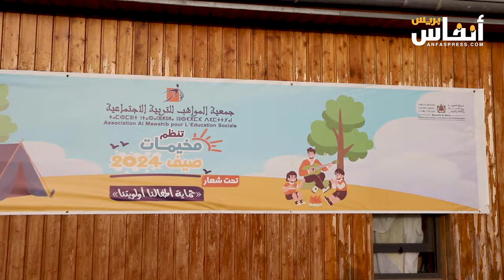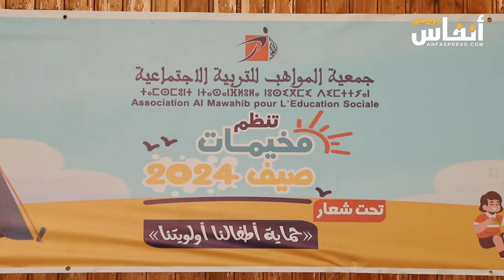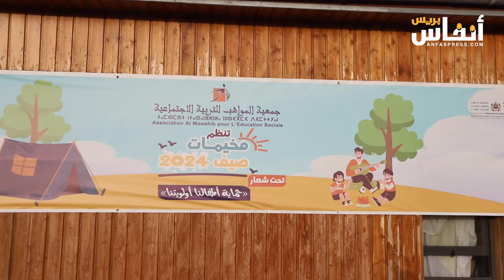صيف 2024.. مخيمات جمعية المواهب تؤكد على أولوية حماية أطفال المغاربة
في صيف 2024، أطلقت جمعية المواهب سلسلة من المخيمات الصيفية في العديد من المناطق كبوزنيقة والحوزية وبئر الوطن...رافعتا شعار  (حماية أطفالنا اولويتنا) إذ تهدف الجمعية  إلى ترسيخ مبدأ حماية الأطفال كأولوية قصوى. ركزت الأنشطة المقدمة على تعزيز الوعي بمخاطر الطريق و الإنترنت والمخدرات  وتعليم الأطفال كيفية الحفاظ على سلامتهم في الأماكن العامة والرقمية. كما شملت المخيمات ورشات عمل لاستفاذ منها أطفال مخيمات الجمعية في مختلف المراحل وفق  أساليب التربية الحديثة التي تضمن نموًا سليمًا للأطفال المشاركين في هذه المخيمات . وقد أكدت الجمعية على أهمية التعاون بين مختلف الفاعلين لضمان بيئة آمنة للأطفال، مما يساهم في بناء جيل واعٍ وقادر على مواجهة تحديات المستقبل بثقة وأمان.